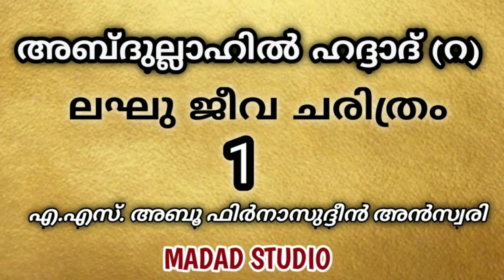ABDULLAHIL HADDAD (R) LAGU JEEVA CHARITHRAM | അബ്ദുള്ളാഹിൽ ഹദ്ദാദ് (റ) ലഘു ജീവചരിത്രം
this video islamic studies about abdullahil Haddad story in Malayalam part 1 by shukoor mahiri

അബ്ദുള്ളാഹിൽ ഹദ്ദാദ് (റ) ലഘു ജീവചരിത്രം ഭാഗം 1

voice by
shukoor mahiri